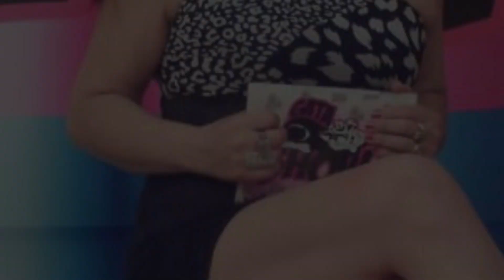SALUDOS A GATASHOW DE PARTE DE NUESTROS ARTISTAS DE PERÚ